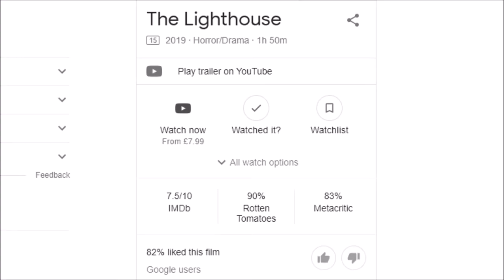The Lighthouse (2019) HONEST REVIEW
💀 UTG BRUTALLY HONEST MOVIE REVIEW 💀
🎥 Friday Fright Time: Episode #45
🍿 THE LIGHTHOUSE (2019)
🎬 HARK, Ghoul Gang, Hark! Upon this very Frightening Friday Eve, your recurring salty sea dogs Connor, Kofi & Stu bring hellfire down upon the beams of The Lighthouse, as divisive waves of opinion crash down upon its very structure!